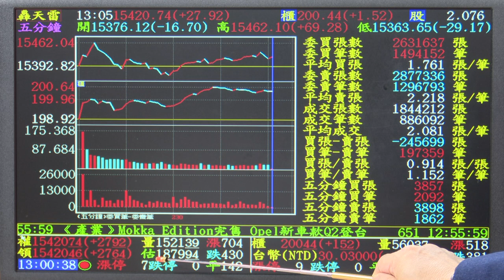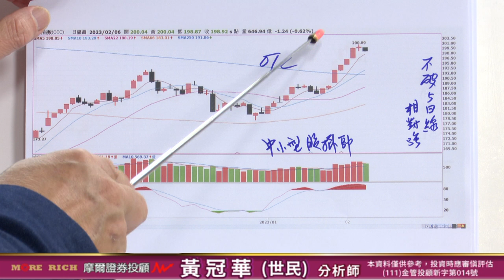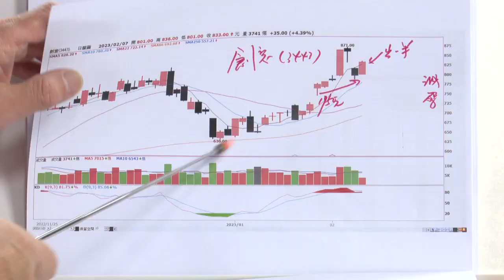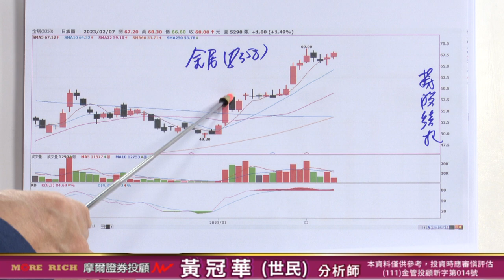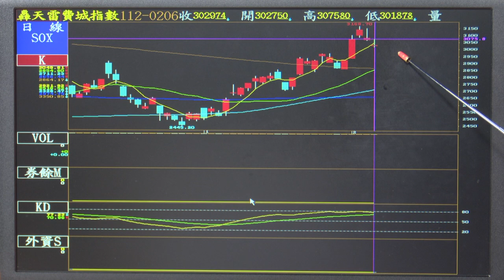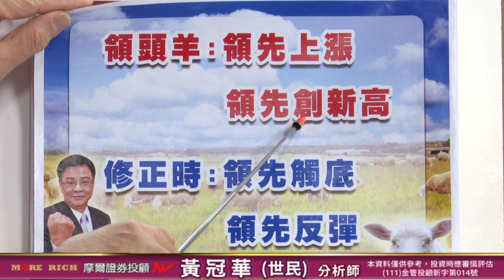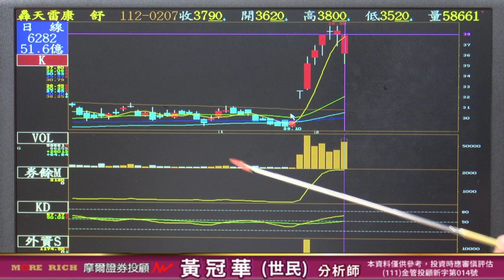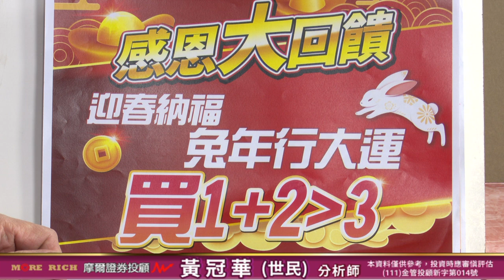20230207 黃世民(冠華) 億萬大贏家